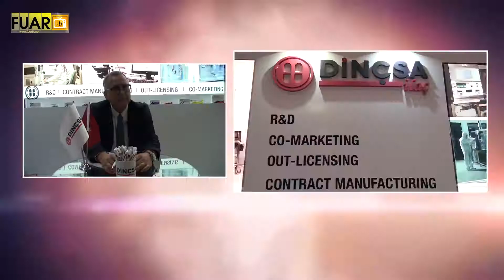DİNÇSA İLAÇ - FUAR TV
ANKARA

SİNCAN